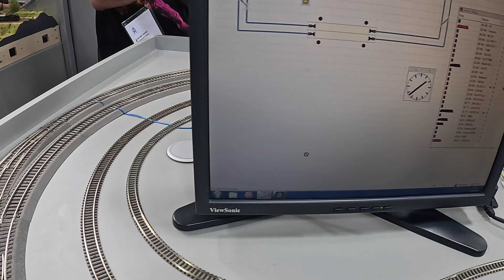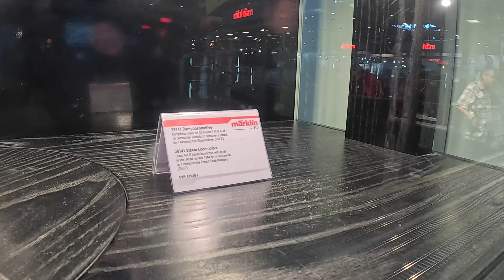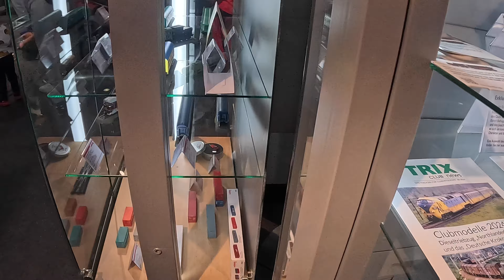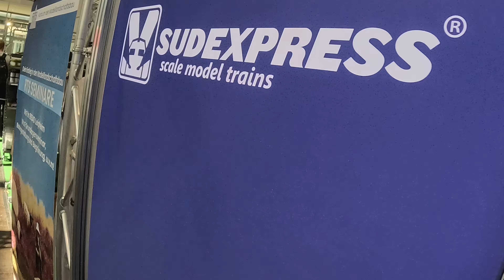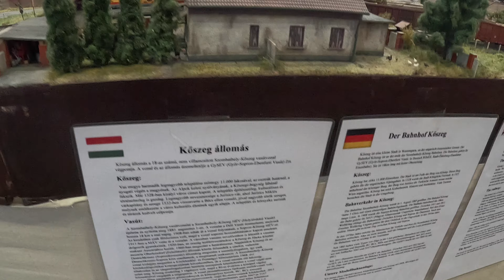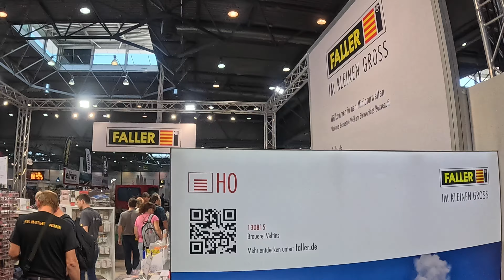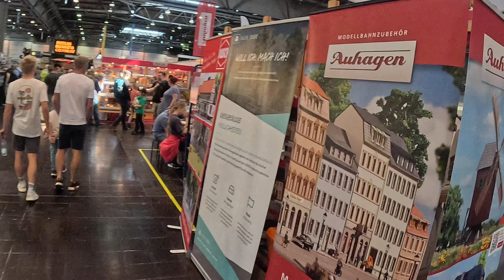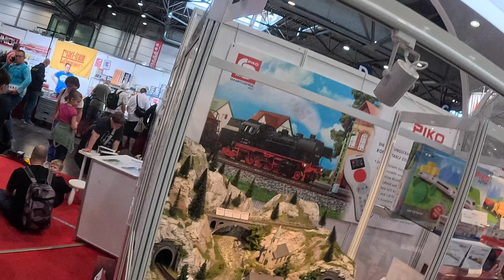Relacja: Targi hobby messe 2024 w Lipsku